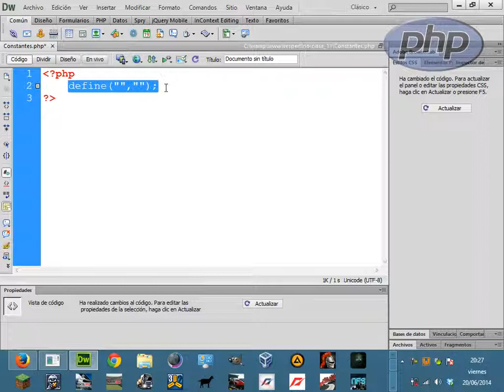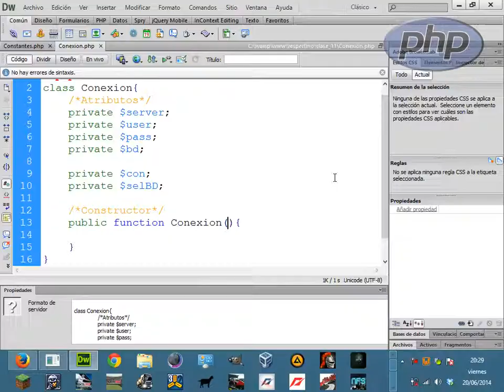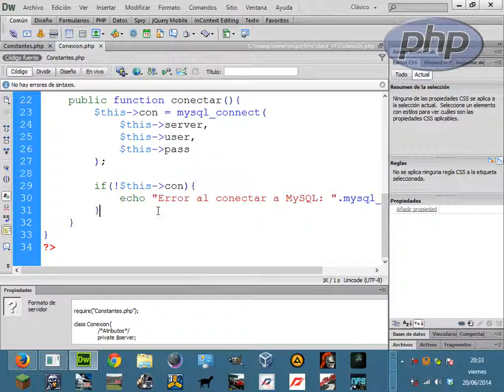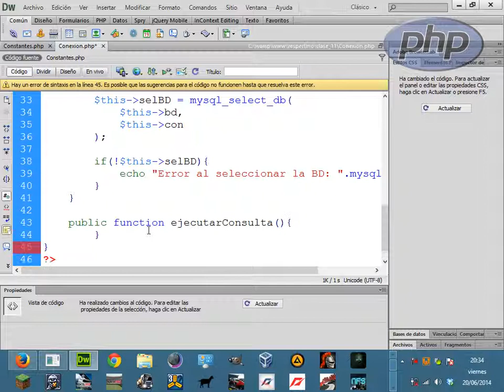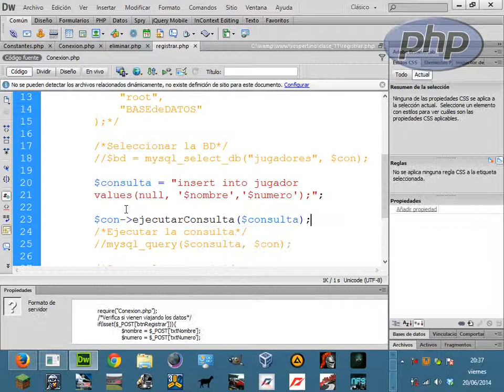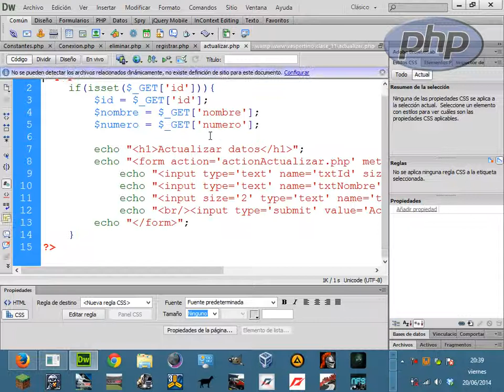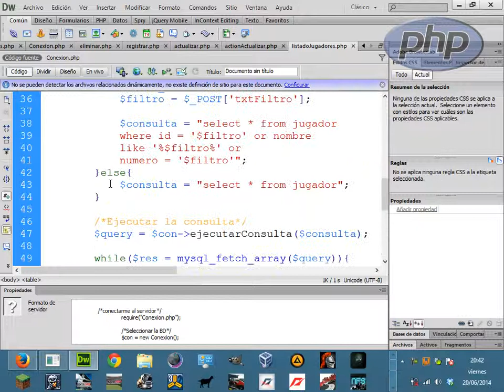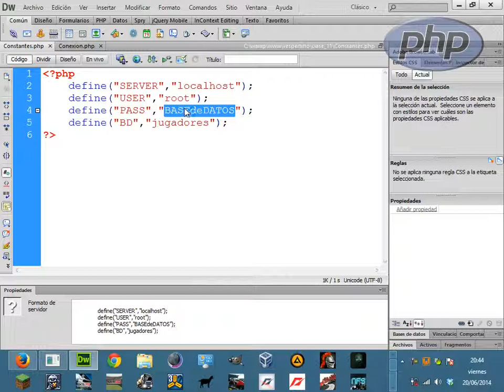[PHP básico] 15.- Constantes y Conexión orientada a objetos